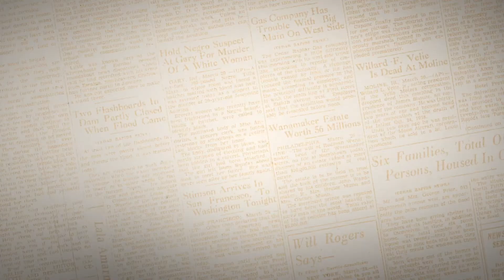Mid Wicket Tales | TV Show | Watch on EPIC ON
The time when Caption Cool won us the World Cup!
Relive this glorious period on MSD's birthday by streaming Mid Wicket Tales' episode on EPIC ON!